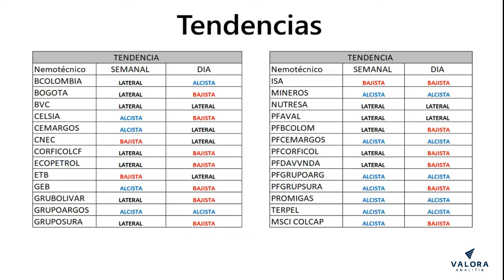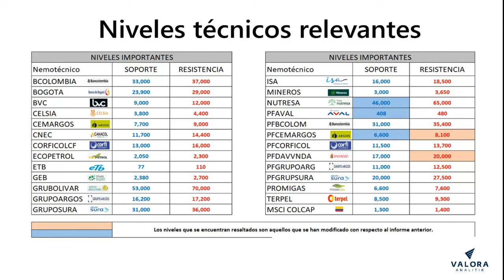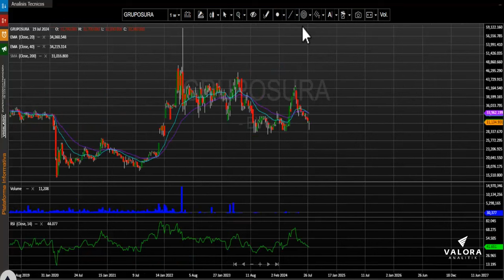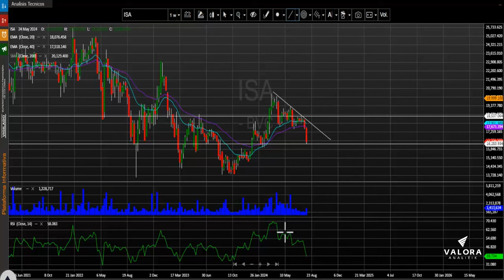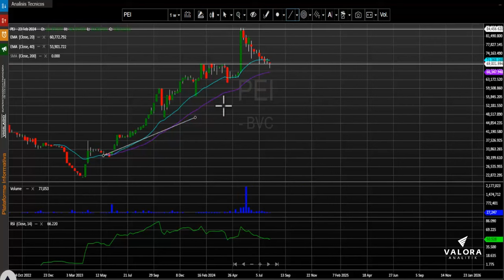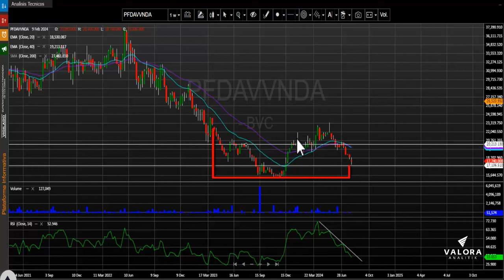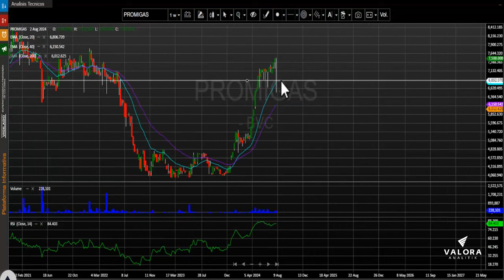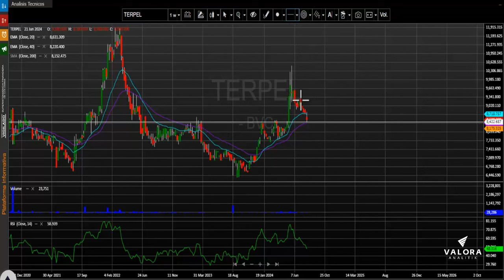Quinta semana consecutiva de correcciones para el MSCI Colcap: agosto 12, 2024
El índice MSCI Colcap de la bolsa de valores de Colombia cierra la semana en 1.310,45 puntos registrando al cierre del día viernes una variación negativa para este periodo de tiempo de – 0.49%, completando cinco semanas de corrección consecutivas.  El índice para lo corrido del año presenta una variación positiva (YDT) + 9.64%.